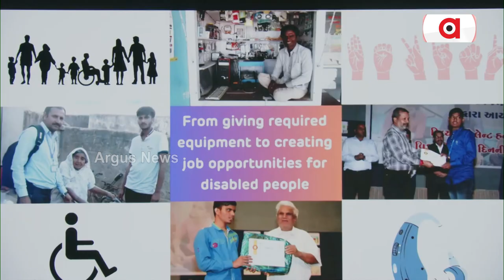People With Disabilities Share Stories, Inspire At Adani Group's Green X Talks